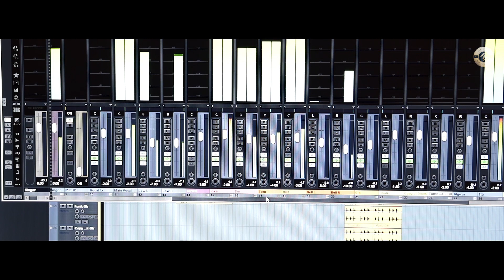ਮਿਰਜ਼ਾ: Babu Singh | Lakshya | Gagan Sharma | Hovi Studio | New Punjabi Song 2019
Starting the new year vibes with new Punjabi song 2019 Mirza in the Amezing voice of Babu Singh

Enjoy the latest sensational Punjabi hit song 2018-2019 Mirza by Babu Singh presented by Hovi Studio in which music given by Lakshya Listen more Amezing Songs on Hovi Studio

☛ For making Songs ,Music videos ,Films ,Short Film

Title: Mirza मिर्ज़ा ਮਿਰਜ਼ਾ
Singer: Babu Singh
Director: Gagan Sharma
Producer: Hovi Recording Studio-Kota
Mix/Master: Lakshya (Hovi Studio)
Publicity Designs: Hovi Art
Label:Hovi Recording Studio-kota
Digitally Managed By: Hovi sharma